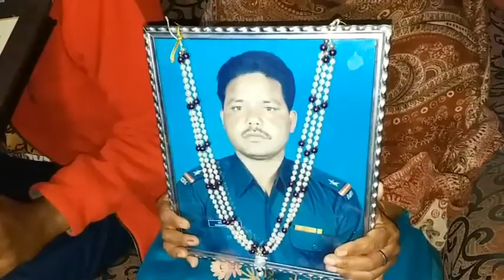آخر مجسمے کا وعدہ کب پورا ہوگا؟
سنہ 1999 میں کرگل کی جنگ میں ہلاک ہونے والے پہلے بھارتی فوجی کا تعلق جھارکھنڈ سے تھا، لیکن ان کے اہل خانہ اب بھی کئی وعدوں پر عمل آوری کے انتظار میں ہیں۔

ناگیشور مہتو نامی اس فوجی کی اہلیہ سادھیا دیوی کا کہنا ہے کہ ' اس وقت کے وزیراعظم اٹل بہاری واجپئی نے ناگیشور کے اعزاز میں کئی اعلانات کیے تھے لیکن اب تک ان پر عمل نہیں کیا گیا'۔